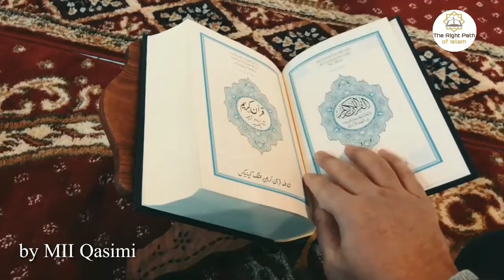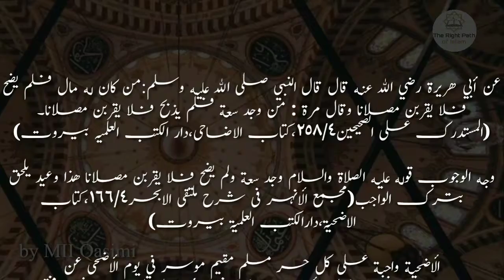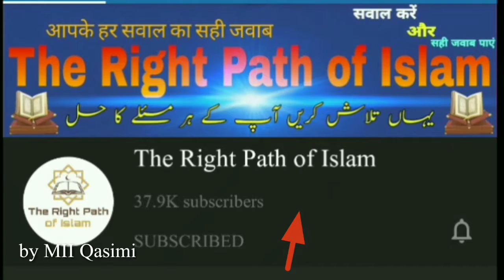Walid sahab ki taraf se Qurbani| Qurbani ke masail | part 5 | by MII Qasimi